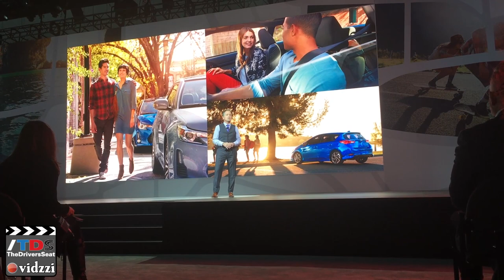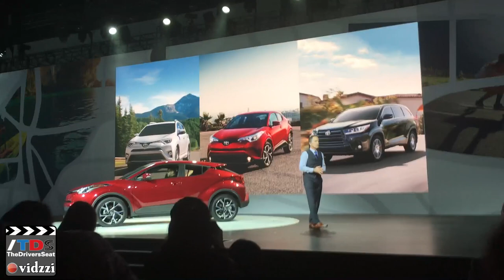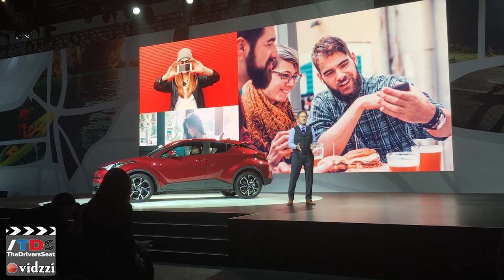Global Reveal: 2018 Toyota CH-R Sub-Compact Crossover